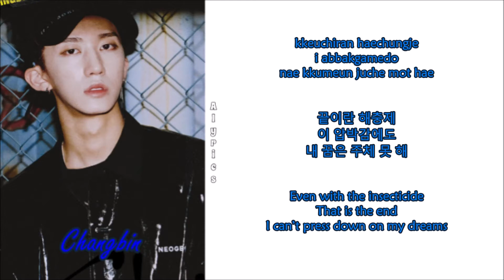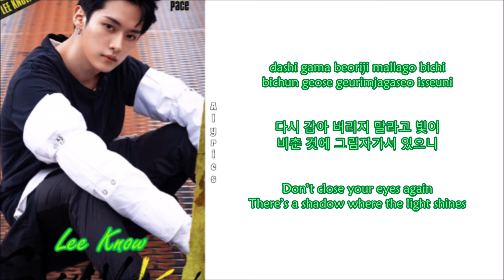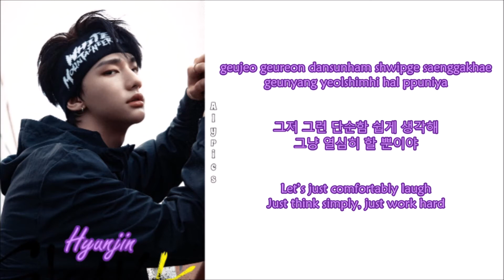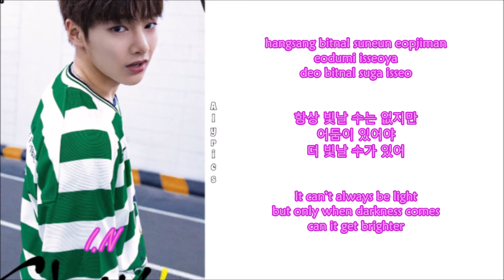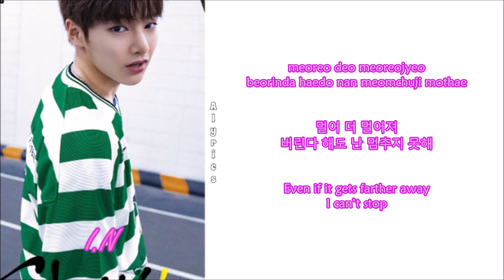Stray Kids - Mixtape #2 (Rom-Han-Eng Lyrics) Color & Picture Coded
Credits to
Korean: music.naver
Rom: CCL
Eng: pop!gasa